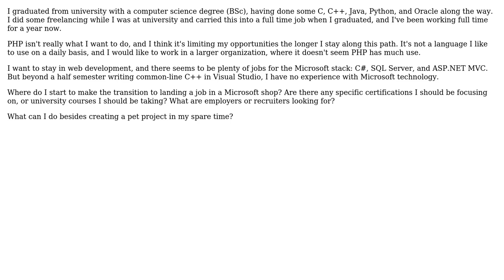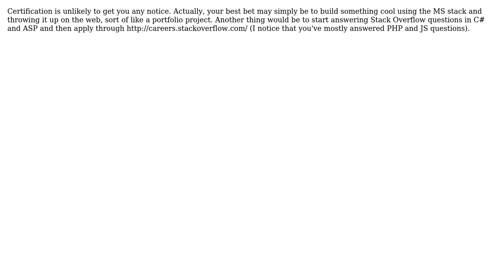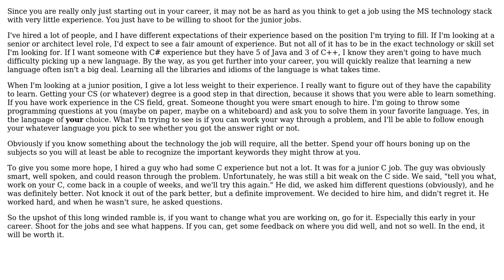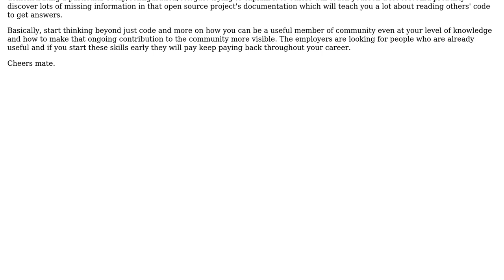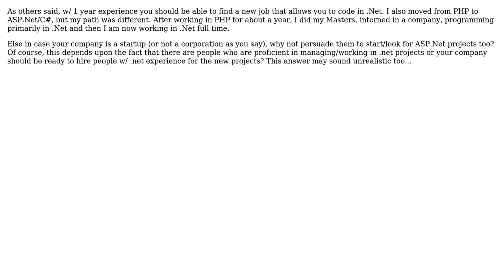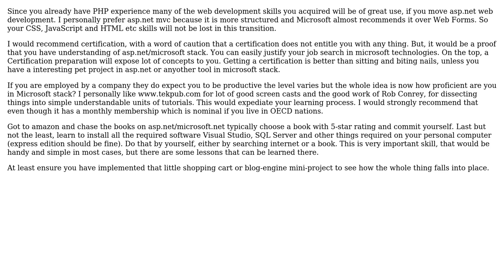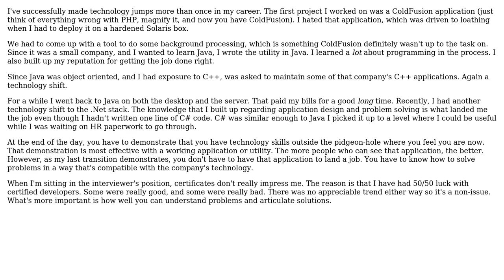Software Engineering: How can I transition to a job using the Microsoft stack? (11 Solutions!!)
Software Engineering: How can I transition to a job using the Microsoft stack?

With thanks & praise to God, and with thanks to the many people who have made this project possible! | Content (except music & images) licensed under CC BY-SA | Music | Images & others | With thanks to user Srikanth Remani user Ross Goddard user Keyo user k25 user JeffO user Glenn McAllister user Fanatic23 user Danish user chrisaycock user Berin Loritsch user Ben Hughes user Alexandre Rafalovitch and the Stack Exchange Network Trademarks are property of their respective owners. You are responsible for your own actions.